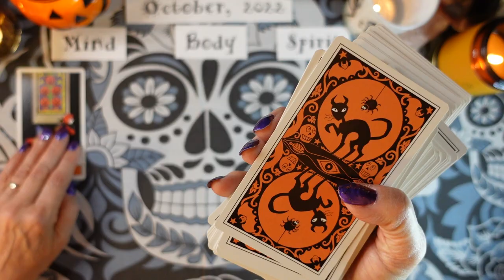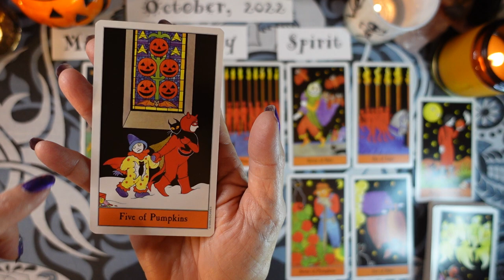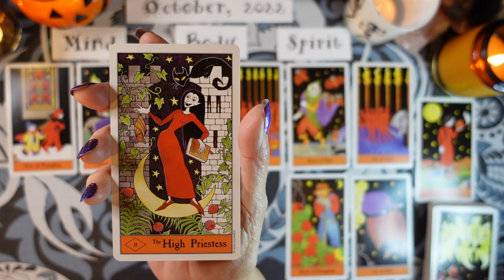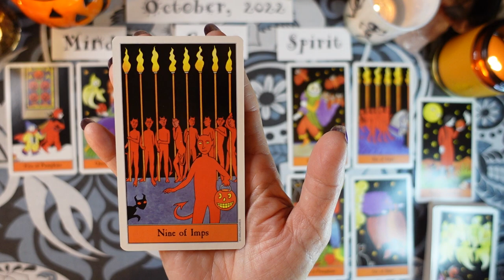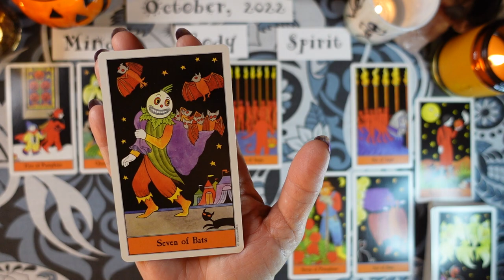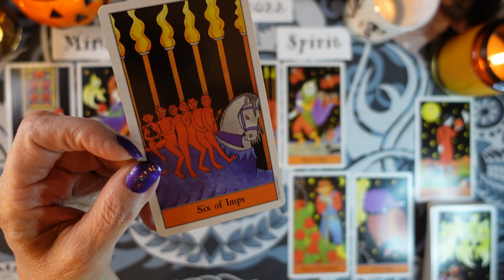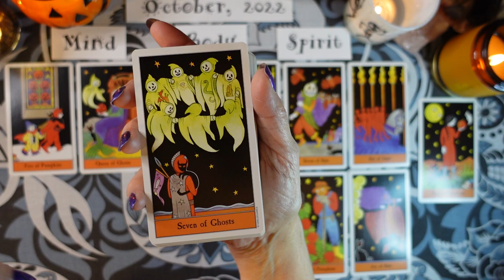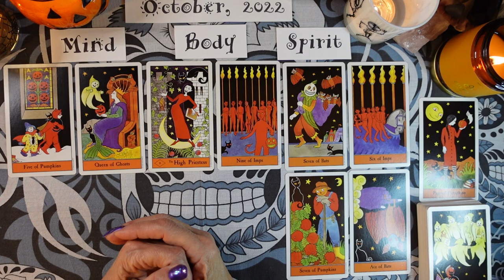Aquarius Tarot Reading - October 2022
A Mind, Body, Spirit reading for October, 2022 or whenever you feel led to watch it!  This is a general reading, so take what resonates and leave the rest.
Don't forget to look up the readings for your Moon and Rising Signs as well!
You may also want to join my free Facebook group, Ten Pentacles Tarot and Divination 101.